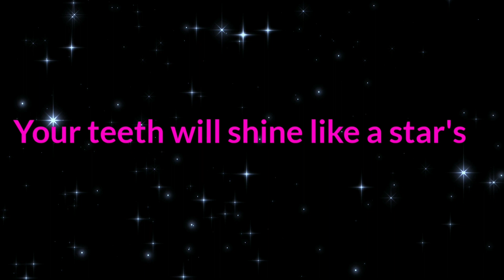How to whiten your teeth at home with natural recipe